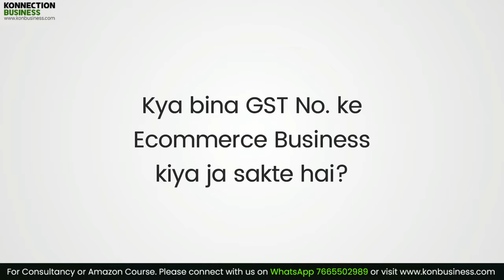Gst for Ecommerce Business Questions & Answers | GST registration for ecommerce seller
Can you sell online without GST, Can you sell on Amazon & Flipkart without GST number. Watch the video and learn.